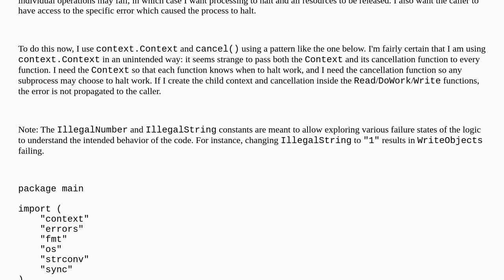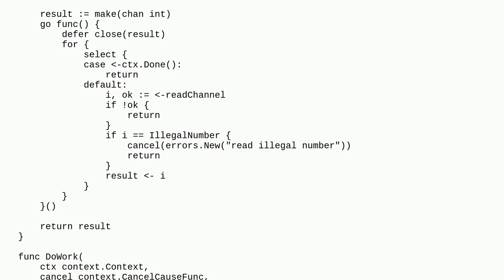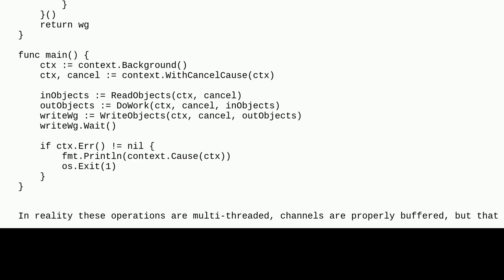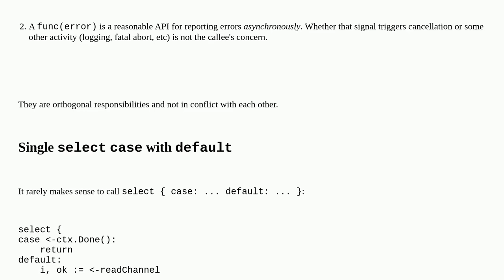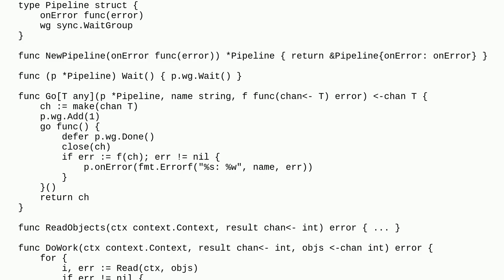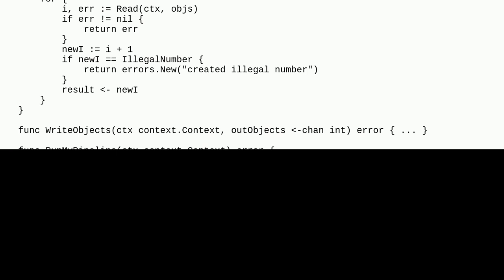Codereview: Data pipeline that handles errors and cancellations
Data pipeline that handles errors and cancellations

A special thanks goes out to the awesome community

  concurrency go design-patterns